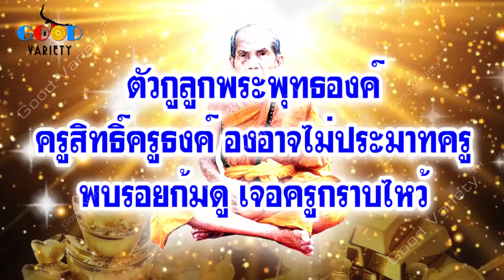คาถาบูชาหลวงปู่หมุน วัดบ้านจาน เกื้อหนุนหมุนจากร้ายกลายเป็นดี หมุนจากจนให้ชีวิตเจริญรุ่งเรืองร่ำรวย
คาถาบูชาหลวงปู่หมุน ฐิตสีโล วัดบ้านจาน อ.กันทรารมย์ จ.ศรีสะเกษ เป็นคาถาศักดิ์สิทธิ์มากอีกบทหนึ่งที่ได้รับความนิยมสวดภาวนาอย่างแพร่หลายมีพลานุภาพกอบเกื้อหนุนหมุนจากร้ายกลายเป็นดี หมุนจากจนให้ชีวิตเจริญรุ่งเรือง ร่ำรวย รุ่งโรจน์ มีโชคมีลาภ ไม่ตกต่ำอับจนหนทาง ฯลฯ หากจิตตั้งมั่นเป็นสมาธิดีแล้วสวดบริกรรมภาวนาอธิษฐานพรจักสมความปรารถนาสุดอัศจรรย์

บทสวดคาถาบูชาหลวงปู่หมุน ฐิตสีโล วัดบ้านจาน อ.กันทรารมย์ จ.ศรีสะเกษ
สำรวมจิตให้เป็นสมาธิ ตั้งนะโม ๓ จบ เสร็จแล้วกล่าว

นะโมพุทธายะ ยะจงได้จงมี พุทธะปะฏิเสวาโส ปะฏิเสวามิ
หลวงปู่หมุน ฐิตะสีโล มะหาลาโภ ปูเชมิ
ตัวกูลูกพระพุทธองค์ ครูสิทธิ์ครูธงค์ องอาจไม่ประมาทครู
พบรอยก้มดู เจอครูกราบไหว้

(กล่าวต่อว่า)  อิ มะมะมามา (รวม ๗ ครั้ง)

(อาราธนาก่อนออกจากบ้านทุกวันจักปลอดภัย โชคดีมีโชคลาภ)

เคล็ดลับเพื่อให้ได้ผลเร็วฉับพลัน

สำรวมจิตระลึกถึงคุณพระศรีรัตนตรัย แก้ว ๓ ประการอันประเสริฐและองค์หลวงปู่หมุน ฐิตสีโล แล้วสวดคาถาตามลำดับ เปิดฟังหรือสวดตามบ่อยๆ ยิ่งสวดมาก ๓, ๗, ๙, ๑๙, ๙๙, ๑๐๘ จบ หรือตามกำลังวัน อานิสงส์ยิ่งแรงมากเป็นทวีคูณ หรือนำไปบริกรรมเป็นอารมณ์กรรมฐานให้เกิดสมาธิจิตแล้วอธิษฐานขอพรก็จะยิ่งมีอานุภาพมากมายสุดประมาณ ปรารถนาสิ่งใดสมความปรารถนาฉับพลันแล

*** ฝากกดซับสไครบ์ (Subscribe) กด Like กด Share และกดกระดิ่งข้างๆ ติดตามเพื่อเป็นกำลังใจช่องYouTubeของเราด้วยนะครับ โดยไม่เสียค่าใช้จ่ายใดๆ ที่สำคัญจะไม่พลาดการแจ้งเตือนรับชมก่อนใคร เมื่อเรามีคลิปใหม่ดีๆ ที่อัพโหลดทันที และสามารถกดติดตามได้ที่ลิงก์นี้ ขอบคุณครับ

ลิงก์เพิ่มเติมวีดีโอคลิป (ฉบับเต็ม รับชม-รับฟังกันยาวๆ):

ลิงก์วีดีโอคลิป=คาถาพระสีวลี ๙ จบ (ฉบับเต็ม)
ลิงก์วีดีโอคลิป=กรณียเมตตสูตร บทกรณียเมตตสูตร ๙ จบ (ฉบับเต็ม)
ลิงก์วีดีโอคลิป=กรวดน้ำอิมินา บาลี (ฉบับเต็ม)
ลิงก์วีดีโอคลิป=กรวดน้ำอิมินา แปลไทย (ฉบับเต็ม)
ลิงก์วีดีโอคลิป=บทแผ่เมตตา สัพเพ สัตตา (ฉบับเต็ม)

เพื่อนๆ สามารถติดตามเราได้ที่: